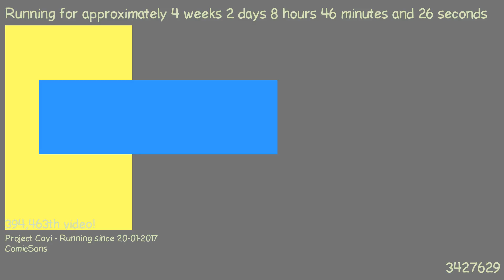1487573439 - Webdriver Cavi - H